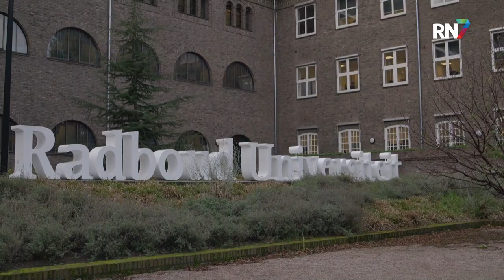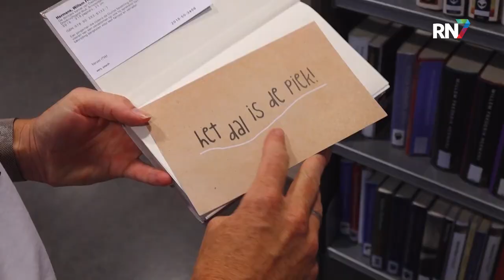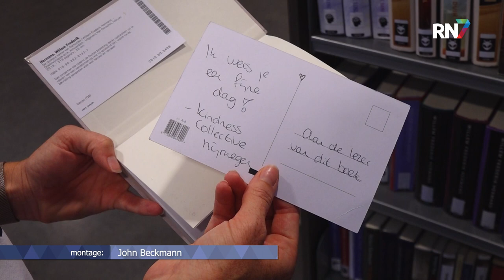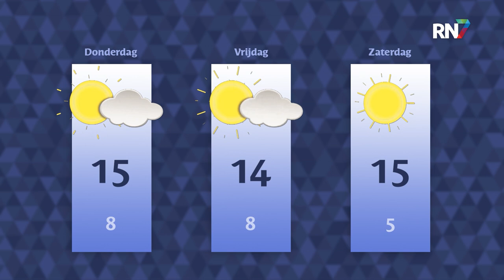Dinsdag 8 november 2022 || RN7 REGIONIEUWS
Meldpunt geopend voor wetenschappers die worden bedreigd,
intocht Sinterklaas in Nijmegen dit jaar iets vroeger
en 190 euro voor de energierekening, maar wat doen we met dat geld?